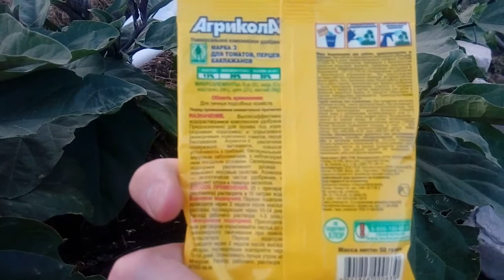АГРИКОЛА - подкормка БАКЛАЖАНОВ, ПЕРЦЕВ И ТОМАТОВ!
Впервые буду осуществлять подкормку своих растений этим комплексным удобрением. Оно включают полный сбалансированный набор макро- и микроэлементов, не содержат хлора и тяжелых металлов. Правильный состав, который учитывает потребности растения в тот или иной период роста.  Наша цель - вырастить крепкие кустики и получить отличный урожай на своем огороде!